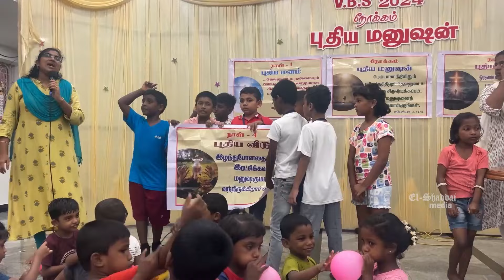EVBS - 2024 Highlights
El-Shaddai Worship Center
ElshaddaiMedia​Team#vbs